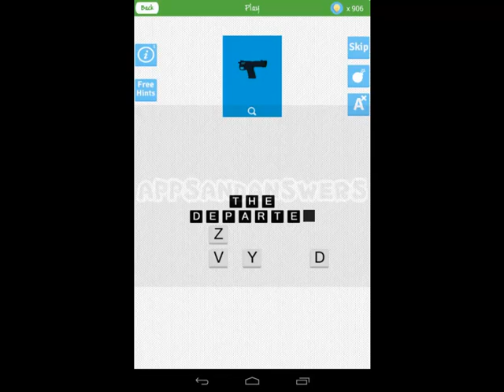Movie Mania : Guess the Shadow - Level 141-150 Answers